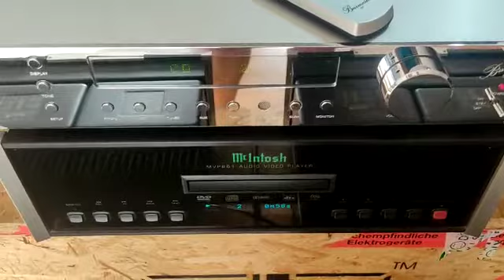BURMESTER 035 PRE PREAMPLICATORE PREAMPLIFIER / VIDEOSOUNDSHOP / 0039/3389802056 / VENDUTI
Video da parte di Giuseppe Di Palma

BURMESTER 035 PRE PREAMPLICATORE PREAMPLIFIER / VIDEOSOUNDSHOP / IMBALLO ORIGINALE /

VIDEOSOUNDSHOP DI GIUSEPPE DI PALMA
VIA POTENZA 3
85028 RIONERO IN VULTURE (PZ) ITALY
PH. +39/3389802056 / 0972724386